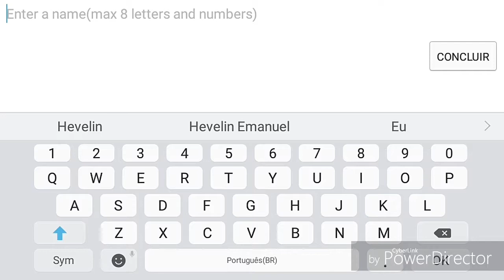Jogando CoM Infinity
🔥ender gang🔥

Passem lá vocês vão gostar !

E muito Obrigada pelos 150 inscritos
Vocês são de Mais!